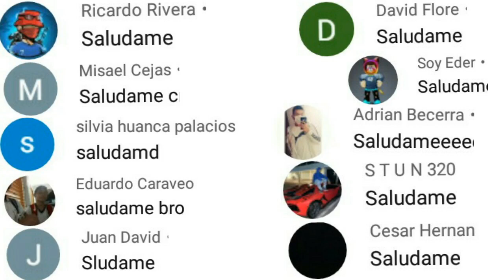CÓMO FUNCIONA EL EVENTO A GRAFITEAR! FREE FIRE 2021 OBTEN skins espada y emote bandera de guerra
✔ Deja tu épico like🙋

Tags ignoralos
como funciona el evento web !a grafitear! freefire 2021,asi funciona evento a grafitear freefire 2021,asi gana emote bandera de guerra evento a grafitear freefire,asi obten traje espada del rey evento a grafitear freefire 2021,evento a grafitear asi funciona freefire 2021,
agenda semanal oficial freefire 2021,ya salió agenda semanal oficial freefire 2021,que hay de nuevo agenda semanal,atributos nueva arma royale lanzapapas freefire 2021,nueva luck royale 2021 lanzapapas freefire,
habilidad increíble nuevo personaje skyler x freefire 2021,llega nuevo personaje a freefire mejor que chrono freefire,este personaje es mejor que alok y chrono freefire 2021,habilidad al máximo nuevo personaje freefire 2021,premios evento feria de descuentos,como funciona evento feria de descuentos con pase elite,pase elite,feria de descuentos free fire,como ganar 90% en evento feria de descuentos free fire,
próxima oro royale oficial freefire 2021,proxima oro royale oficial,proxima diamante royale oficial freefire 2021,asi OBTEN nueva pared gloo angelical freefire 2021,todo lo nuevo que llega a freefire 2021,proximas skins y trajes freefire 2021,todo lo que llega a freefire 2021 próxima actualización,oro royale Angélical oficial freefire 2021,
como obtener tokens núcleo energía purpura freefire 2021,